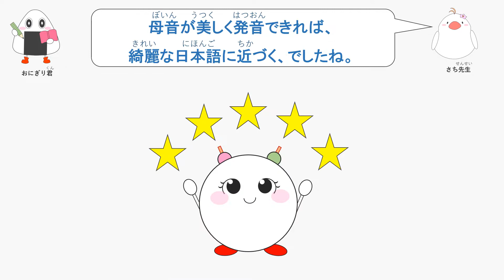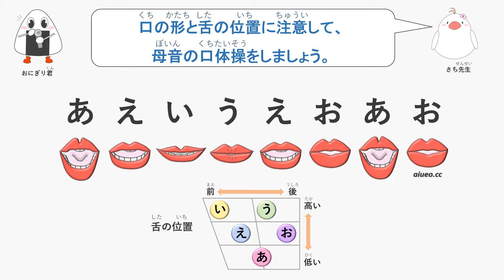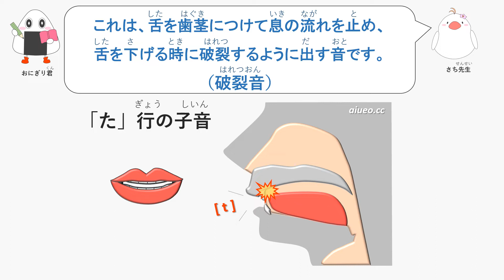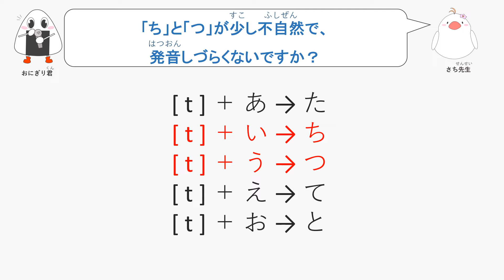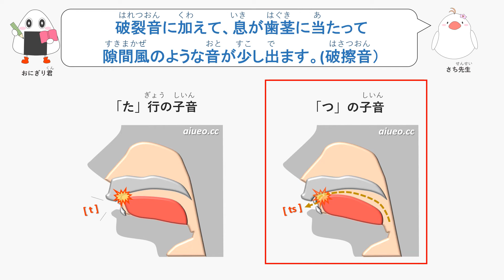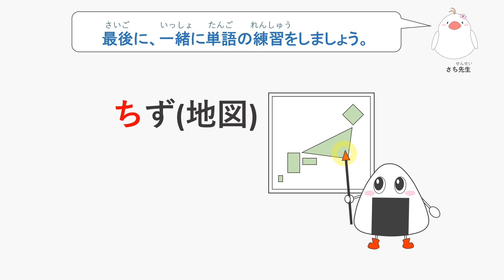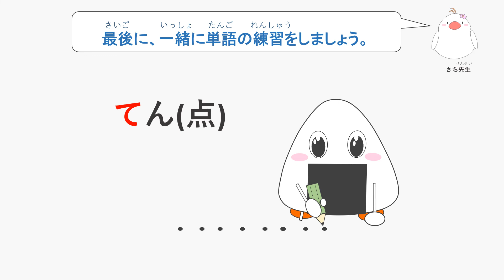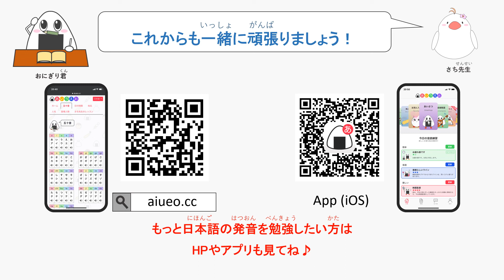【日本語発音】JLPT《日本人の先生と標準日本語勉強：50音＃4》た行(일본어 공부)(tiếng Nhật)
日本語の「たちつてと」の発音の詳しい説明動画です。
おにぎり君ともっと日本語を勉強したい方はHPもご覧下さい♪